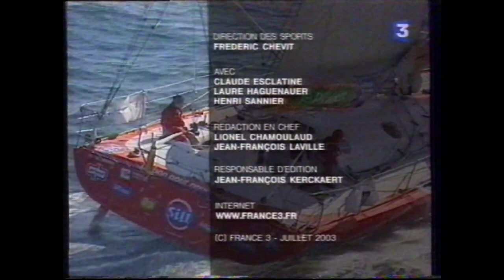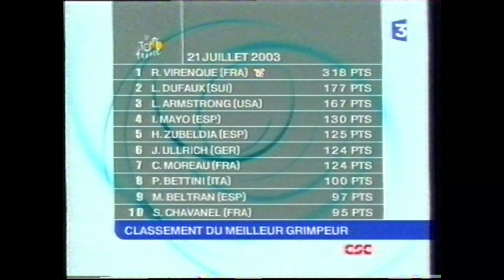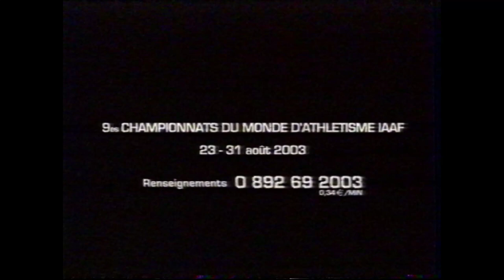France 3 - 21 Juillet 2003 - Tout le Sport + Journal des Journaux